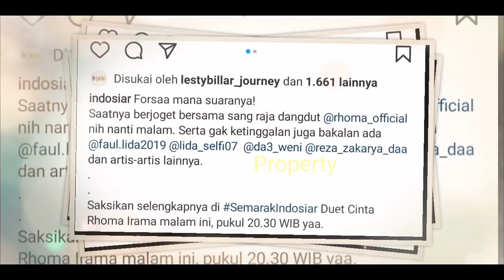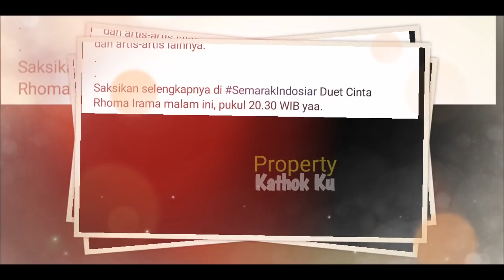NANTI Malam!! Rizky Billar Akan TAMPiL di Sini ‼️ Apakah Bersama LESTi❓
Jangan Lupa: _
Thankz!!..